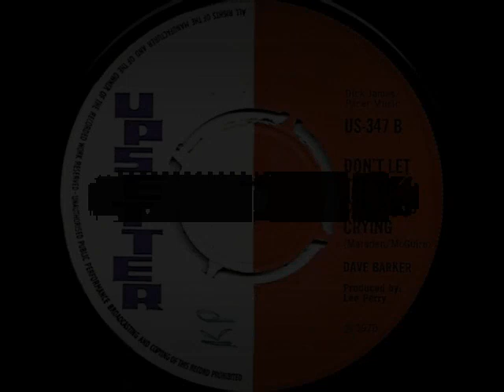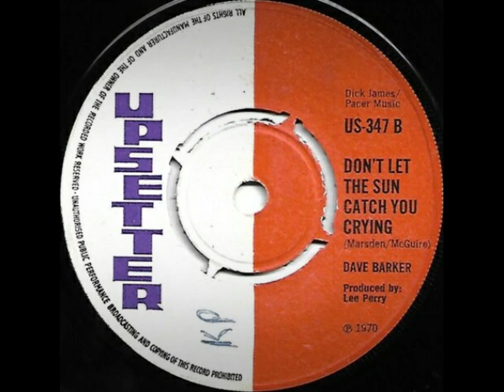Dave Barker & The Wailers - Don't Let The Sun Catch You Crying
Dave Barker & The Wailers - Don't Let The Sun Catch You Crying (1970)
7-inch
label Upsetter